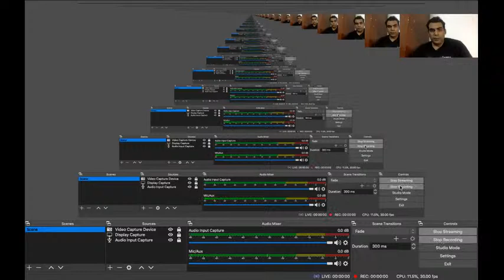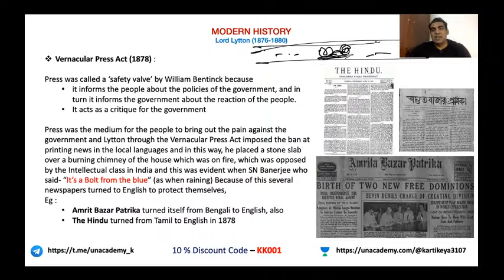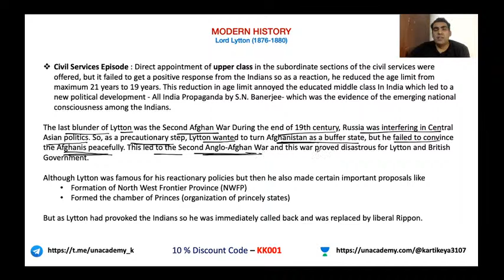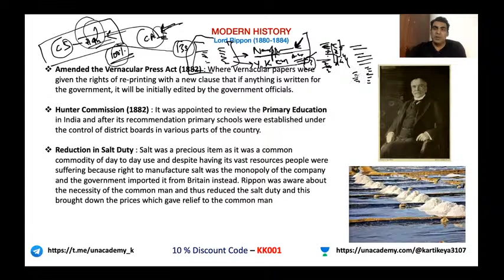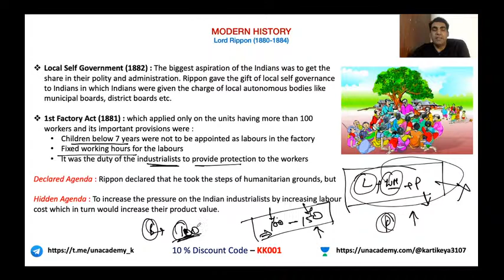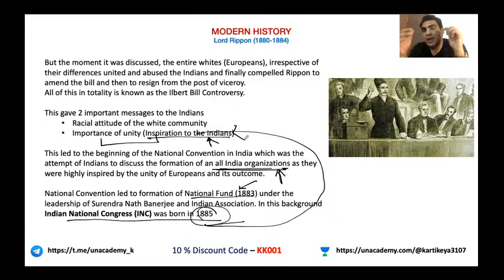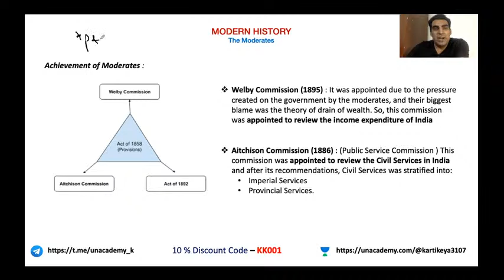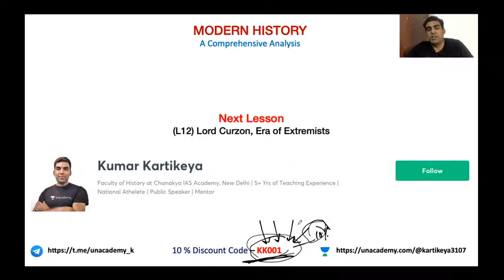L11: Lord Lytton, Lord Rippon, Indian National Congress | Modern History | UPSC CSE/IAS | Kartikeya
In this video lecture, Kumar Kartikeya brings you the session on Modern History for UPSC CSE 2020. The aspirants are advised to watch the entire video lecture for a better understanding to crack IAS Prelims 2020.

Kumar Kartikeya and more top educators are teaching live on Unacademy.

 Kumar Kartikeya's Courses -

Unacademy Subscription Benefits:
1. Learn from your favorite teacher
2. Dedicated DOUBT sessions
3. One Subscription, Unlimited Access
4. Real-time interaction with Teachers
5. You can ask doubts in the live class
6. Limited students
7. Download the videos & watch offline